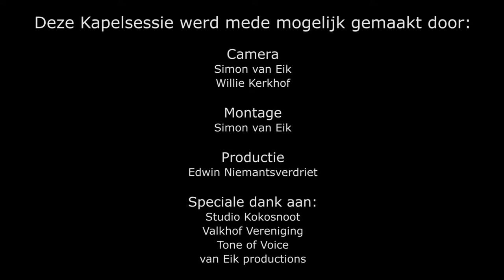Kapelsessie: Charley Marie - Monster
Monster is afkomstig van de EP Simple Things. Simple Things wordt 11 juni gepresenteerd in theater De Wilde Wereld te Wageningen.